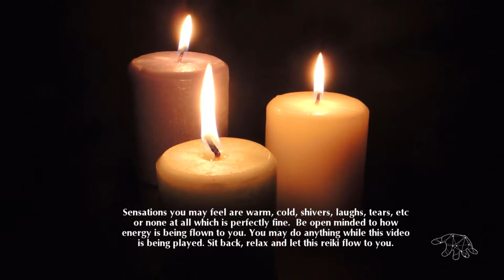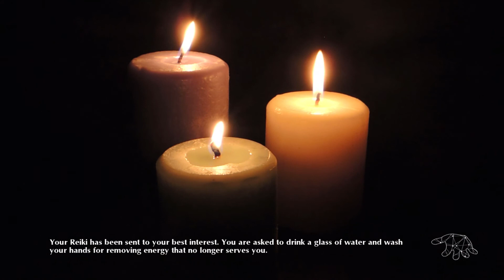Reiki for Gaining Consciousness